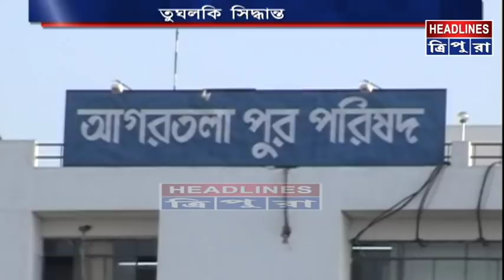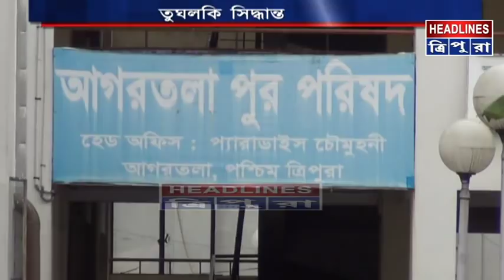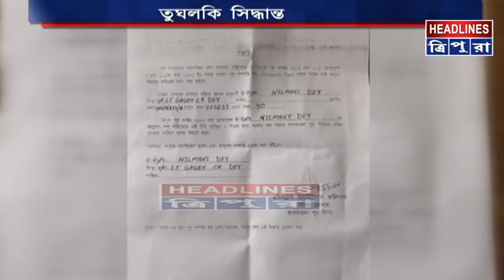রাজ্য সরকারকে কালিমালিপ্ত করতে আদাজল খেয়ে নেমেছে বাম পরিচালিত পুরনিগম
রাজ্য সরকারকে কালিমালিপ্ত করতে আদাজল খেয়ে নেমেছে বাম পরিচালিত পুরনিগম। বকেয়া পুর কর মিটিয়ে না দিলে স্থাবর এবং অস্থাবর সম্পত্তি ক্রোক করার হুলিয়া জারি অথচ সম্পত্তি ক্রোক করার অধিকার পুর নিগমের নেই। এধরনের নোটিশ পেয়ে আতঙ্কিত নাগরিকরা।